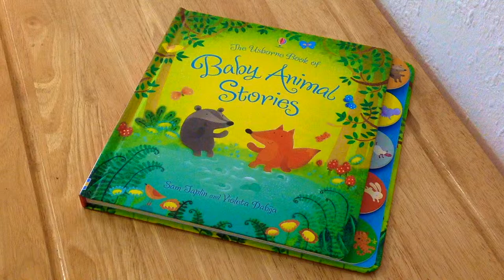Baby animal stories - Librería Petit Londoner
Una acogedora colección de seis historias de animales bebés para niños pequeños. Cada dulce historia ofrece al pequeño diferentes animales que descubren cosas sobre el mundo: el zorro y el tejón hacen amigos, el pequeño conejo aprende nuevas palabras, el oso polar quiere ser mayor, y el pequeño elefante encuentra su rumbo. Un libro ilustrado para compartir con los más pequeños a la hora de acostarse y otros momentos tranquilos.

Otra info:

12 páginas, edad +1 año, tapas duras.